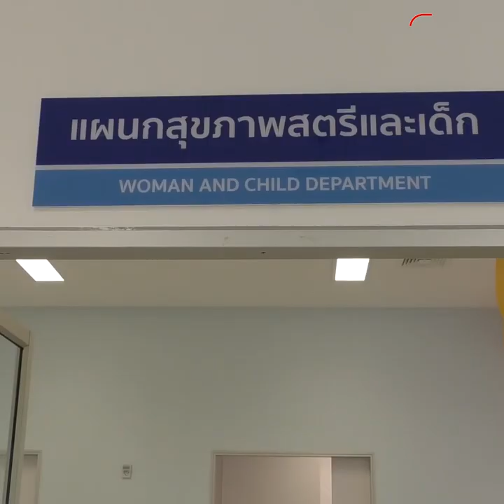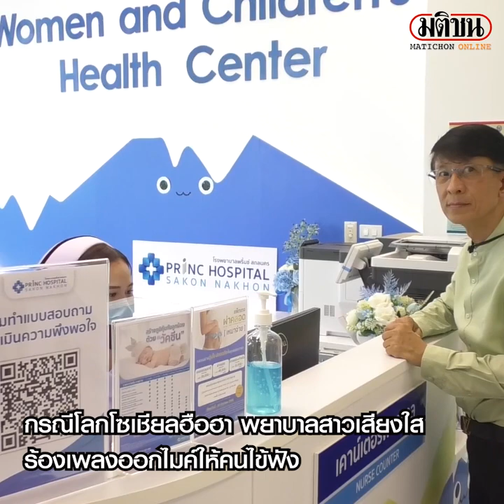เปิดใจพยาบาลเสียงใส ร้องเพลงให้คนไข้ฟัง เผยตกใจกระแสชื่นชม : Matichon Online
ฮือฮาโซเชี่ยล พยาบาลสาวเสียงใสร้องเพลงออกไมค์ให้คนไข้ฟัง ชาวเน็ตแห่คอมเมนต์ชม เผยตกใจกับยอดวิว ปกติชอบร้องเพลงเป็นงานอดิเรกไม่เคยประกวดที่ไหน ทั้งนี้ขอบคุณที่ให้คำชื่นชม ผู้บริหารออกปากชมพร้อมให้กำลังใจ
จากกรณีผู้ใช้ติ๊กต็อกชื่อ เที่ยวถ่ายไปเรื่อย โพสคลิปวิดิโอพร้อมจ้อความระบุว่า นอกจากดูแลคนไข้เก่งยังร้องเพลงเพราะอีกด้วยนะ โดยในคลิปมีสาวพยาบาลรายหนึ่งกำลังร้องเพลงใส่ไมค์โครโฟนประชาสัมพันธ์ในโรงพยาบาลแห่งหนึ่ง ด้วยน้ำเสียงที่เพราะน่าฟัง จนมีผู้เข้าชมมากกว่า 4 ล้านยอดวิว และเจ้าของช่องติ๊กต็อกยังโพสคลิปร้องเพลงอีกหนึ่งคลิปตามมาติดๆ ทำให้เอาชาวเน็ตแห่คอมเมนต์ชื่นชมจำนวนมาก อาทิเช่น เสียงเพราะมาก เสียงหวานเพราะมาก และผู้ใช้งานรายหนึ่งมาคอมเมนต์ว่า เราร้องตอนไม่มีคนไข้นะทุกคน เป็นต้น
ต่อมาผู้สื่อข่าวตรวจสอบพบว่าพยาบาลรายดังกล่าว ทำงานอยู่ที่โรงพยาบาลพริ้นซ์สกลนคร อ.เมือง จ.สกลนคร พบกับ น.ส.ศิรประภา ศรีละผัน หรือ น้องพราว พยาบาลวิชาชีพแผนกผู้ป่วยนอก เจ้าของคลิปได้ เผยว่า วันที่ได้ร้องเพลงเป็นช่วงเวลาประมาณ 1 ทุ่ม ซึ่งใกล้ปิดแผนกรู้สึกเงียบเหงาจึงเปิดคาราโอเกะในโทรศัพท์มือถือและทดสอบไมค์โครโฟนไปในตัว ภายหลังจากคลิปถูกแชร์ออกไป พี่ในแผนกเอายอดวิวในติ๊กต็อกมาให้ดูก็รู้สึกตกใจไม่คิดว่าคนจะดูเยอะมากขนาดนี้ ทั้งตื่นเต้นและประทับใจ โดยปกติแล้วจะทำงานอยู่แผนกสุขภาพสตรีและเด็ก ดูแลผู้ป่วยที่มาฝากครรภ์ ผู้ป่วยเด็ก เดิมทีไม่เคยไม่ไปประกวดหรือเรียนที่ไหนมาก่อนเพราะชอบร้องเพลวเป็นงานอดิเรก ทั้งนี้ต้องขอขอบคุณที่เข้ามาคอมเมนต์ชื่นชมในโอกาสต่อไปอาจได้มาร้องเพลงให้ชาวเน็ตได้ฟังอีกบ่อยๆ
ด้าน นายนคร วุฒิวรรณวานิช กรรมการบริหารโรงพยาบาลพริ้นซ์สกลนคร เผยว่า ค่อนข้างเหนือความคาดหมายทำให้ทางโรงพยาบาลพริ้นซ์สกลนครพลอยปลื้มไปด้วย ส่วนใหญ่ผู้ที่มาใช้บริการก็มีความทุกข์มาอยู่แล้ว แต่ได้มาใช้บริการก็ได้รับการบริการอย่างดีพร้อมทั้งมีเสียงเพลงที่คอยให้กำลังใจได้ผ่อนคลาย ทั้งนี้มองว่าพยาบาลพราวนอกเหนือจากงานดูแลผู้ป่วย ยังเพิ่มเสียงเพลงประกอบเข้ามาซึ่งเป็นความสามารถเฉพาะตัวที่หาได้ยาก จึงต้องให้เครดิตพยาบาลพราวเพราะถือได้ว่าเสียงร้องสามารถไปประกวดบนเวทีแถวหน้าได้ พร้อมให้กำลังใจและหวังว่าจะนำสิ่งนี้ไปต่อยอดในอนาคต